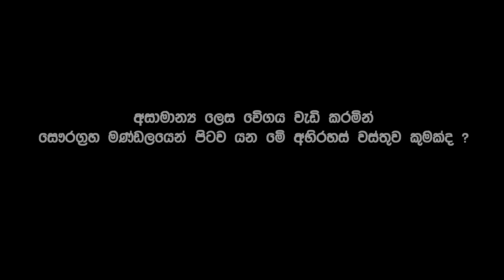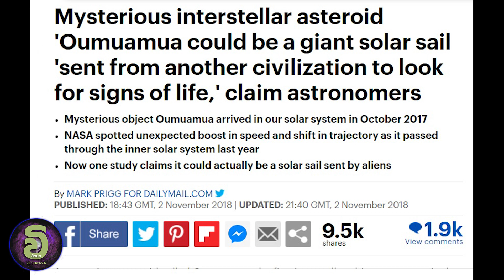EP09 - පෘතුවිය පසු කර ගිය අභිරහස් වස්තුව - Mysteries Object Just Passed Earth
Something Unnatural Just Passed our earth and heading toward to end of Solar System. What is that ?

-Music In this Video is My Own Creation.